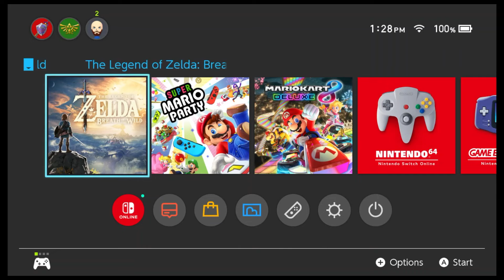Link wakes up from a long dentist appointment - Zelda: Breath of the Wild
Chapters:
0:00 Introduction
1:15 The Dentist's Office
5:00 The Old Man
9:40 Temple of Time
16:55 First Tower
26:46 Oman Au Shrine